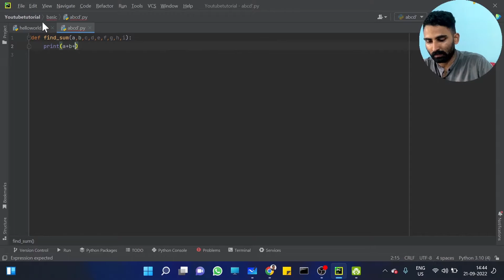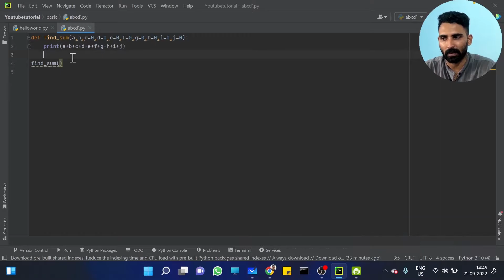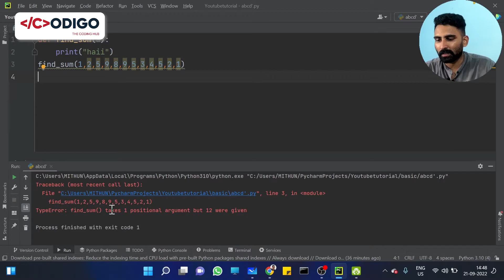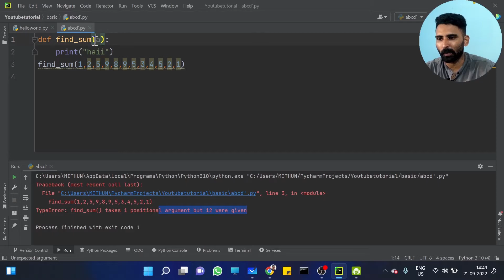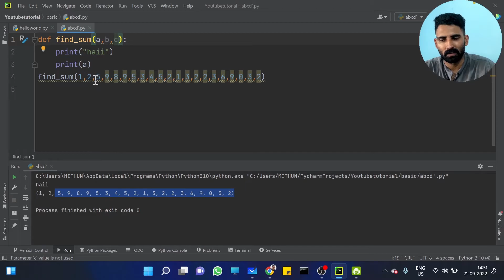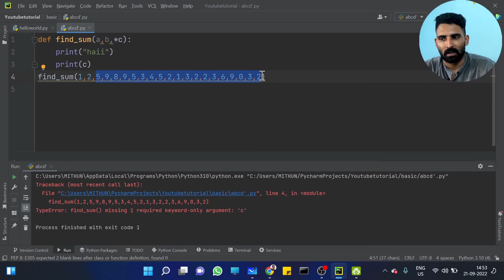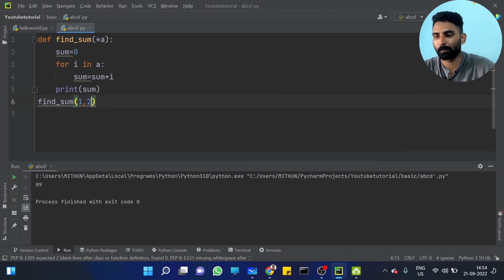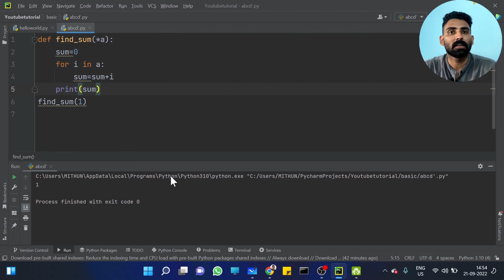Part 36 | Python Function Arguments (Part 2) | Python Malayalam Tutorial Series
This is the 36th video of our "Python Malayalam Tutorial Series".  In this tutorial, we will discuss about python function arguments